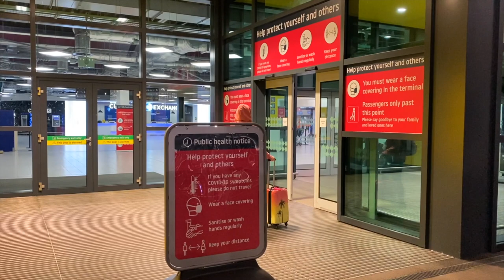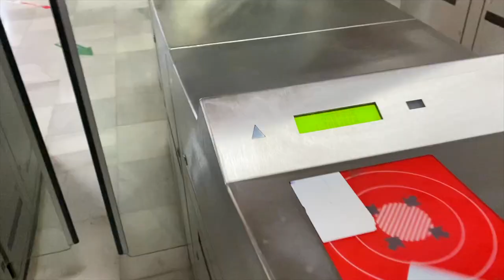First Flight To Spain in The "New Normal" What's it Really Like?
This is my first flight from London Luton Airport to Malaga Spain. Join me on my journey to experience how it is to travel in "New Normal."  Find out all you need to know when you are traveling to Spain in 2020 in my blog together with Spain Travel Health Registration Form which you must to fill out before entering Spain

7️⃣👁‍🗨 First Flight To London in The "New Normal" What's it Really Like? Is it SAFE to Flight NOW?  ✅

⏰  Video timestamps
00:00 Travelling by train to Luton Airport
1:04 London Luton Airport July 2020
1:55 Luton Airport Duty Free July 2020
3:29 Boarding
4:35 Flight London Luton to Malaga Spain
5:35 Malaga Airport July 2020
6:34 Travelling by train Malaga to Torremolinos
7:31 Torremolinos Beach July 2020

I think everybody is wondering how is travel insurance working those days. Basically, there is no travel insurance that will insure you against pandemics anymore. However, if the government does not advise against traveling to your destination you can travel and the insurance will cover only emergency medical care and repatriation to bring you back in relation to pandemics and Covid 19. I recommend you to check the policy before purchasing. I paid only the basic package which cost £14 for 9 days in Europe for 2 people. I could buy also a premium package for £25 which covers you for even more things.
You must register online to travel to Spain or to fill up the form